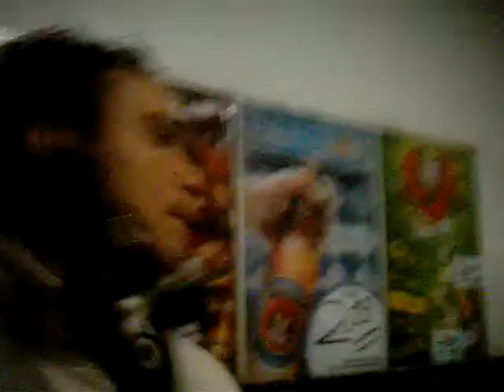Samuel - Carlinhos Felipe - Dirineu Matoso - Duke Bar - Xaxim - Curitiba - 2007